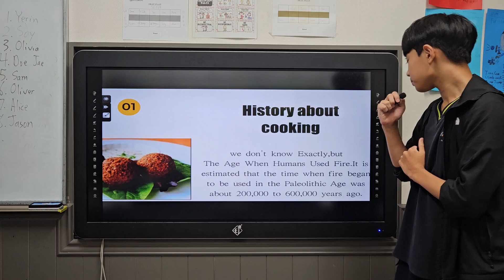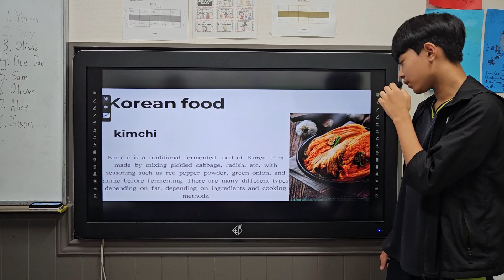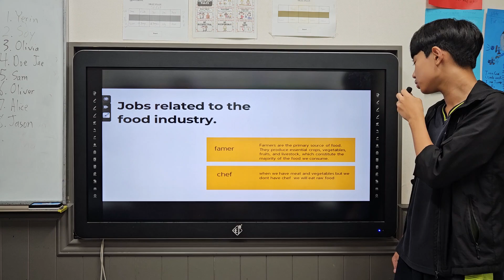Trinity 3.6MW 배서진 Jason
2024년 여름학기 Ellen Langer 어학원의 Creative Project 주제인 "All About Cooking"에 대한 발표 영상입니다.